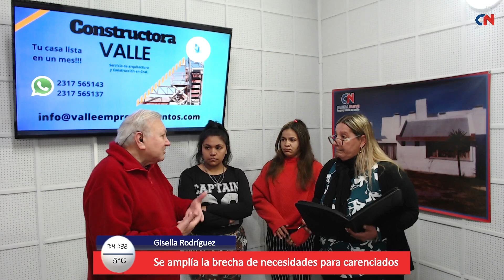Gisella Rodríguez - Se amplía la brecha de necesidades para carenciados